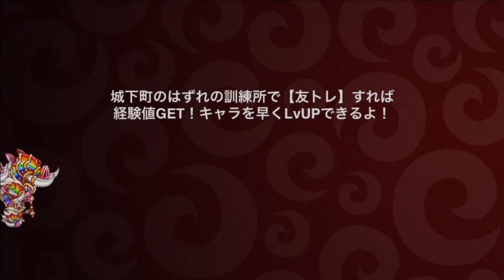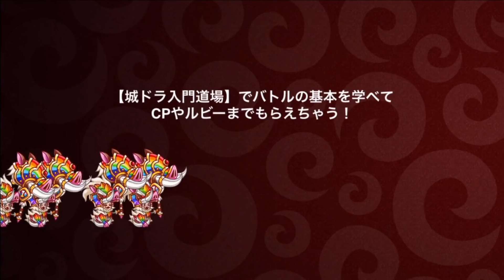【城ドラ】D0効果がやはり強すぎるｗｗこれは取ってよかった！！【城とドラゴン｜タイガ】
今回は最近使っているクイーンビーのD0を取得したので早速実践してきました！
麻痺効果があまりにも高く生き残りすぎ、壊滅させまくりと良い結果を出せたり、一部スキル発動率が高いキャラとの正面戦闘はやはり苦手とそういった部分もしっかりと撮れた良い結果となりました。

TwitterID→taiga7Swell